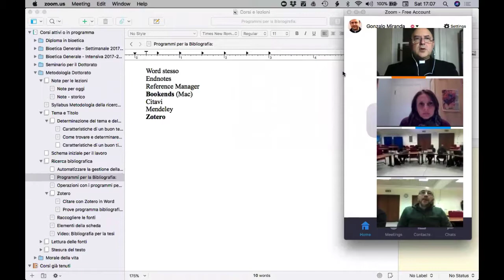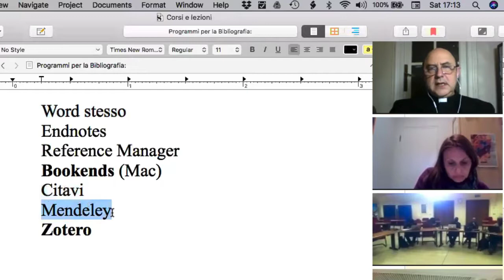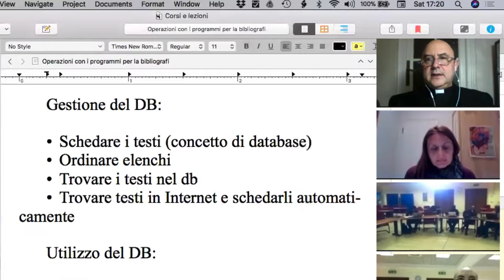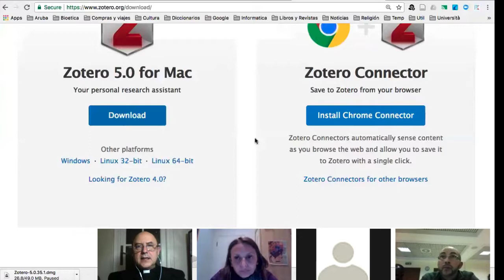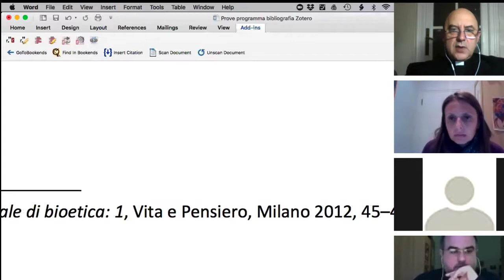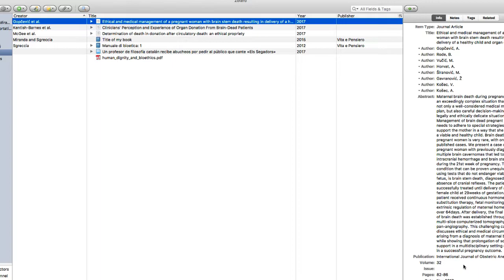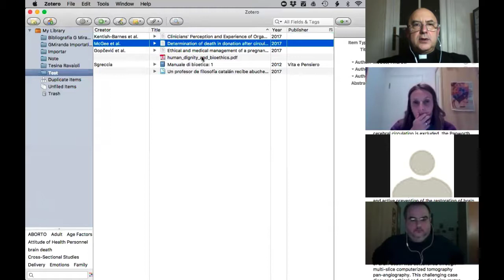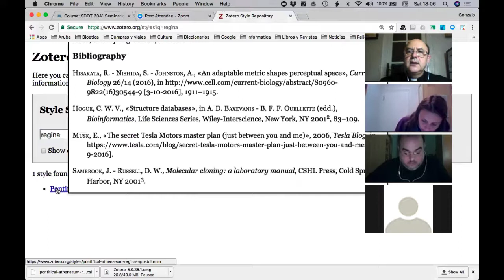Gonzalo Miranda, Seminario dottorandi - Gestione bibliografia